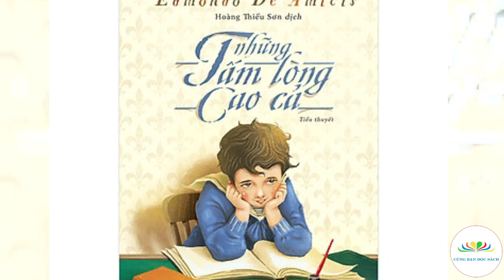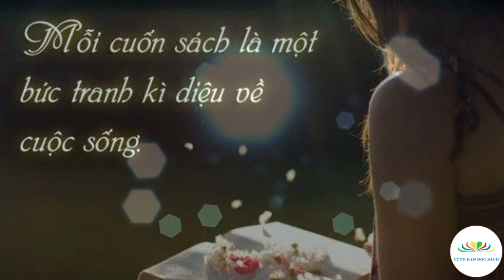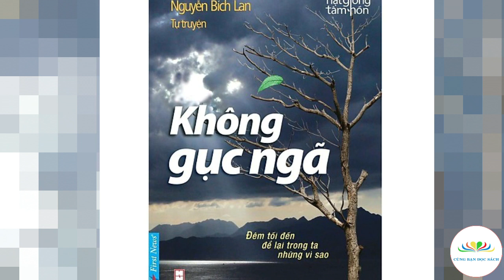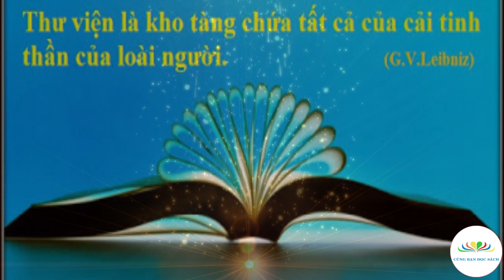Hướng dẫn sử dụng kênh “Cùng bạn đọc sách”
Thực hiện: Vũ Thị Hải Anh